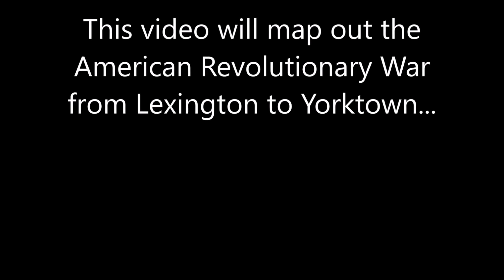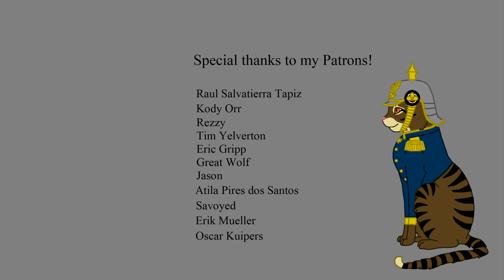The American Revolutionary War: Every Other Day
See how the United States of America won its independence from Great Britain by fighting a revolutionary war for years on end, overcoming the odds and changing history to come.

Information Sources:
A Battlefield Atlas of the American Revolution - Craig Symonds
DK Atlas of World History
Hammond Atlas of World History Vol. 2
Wikipedia
Past Works